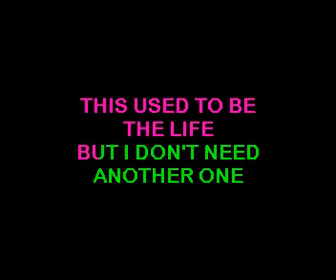I DON'T FEEL LIKE DANCIN' KARAOKE SCISSOR SISTERS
Lyrics
… Wake up in the morning with a head like, "What ya done?"
This used to be the life, but I don't need another one
You like cuttin' up and carrying on, you wear them gowns
So how come I feel so lonely when you're up getting down?
… So I'll play along when I hear that special song
I'm gonna be the one who gets it right
You'd better move when you're swayin' round the room
Looks like the magic's only ours tonight
… But I don't feel like dancin' when the old Joanna plays
My heart could take a chance, but my two feet can't find a way
You'd think that I could muster up a little soft-shoe gentle sway
But I don't feel like dancin', no sir, no dancin' today
… Don't feel like dancin', dancin'
Even if I find nothin' better to do
Why'd you pick a tune when I'm not in the mood?
I'd rather be home with the one in the bed till dawn, with you
… Cities come and cities go, just like the old empires
When all you do is change your clothes and call that versatile
You got so many colours, make a blind man so confused
Then why can't I keep up when you're the only thing I lose?
… So I'll just pretend that I know which way to bend
And I'm gonna tell the whole world that you're mine
Just please understand, when I see you clap your hands
If you stick around I'm sure that I'll be fine
… You can't make me dance around
But your two-step makes my chest pound
Just lay me down as you float away into the shimmer light